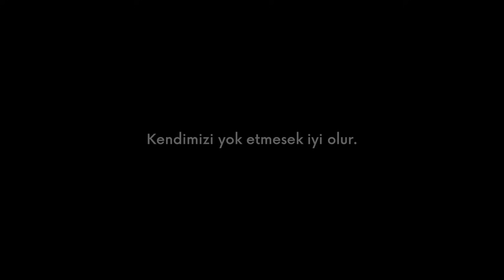Bir Uygarlık EN FAZLA Ne Kadar Gelişebilir?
Bilim insanı Nikolai Kardaşev'in (Kardashev) hesaplamalarına göre, en üstün tip olan Tip 3 seviyesine, yani Galaktik Uygarlık aşamasına ulaşmak 5800 yıl sürebilir. Ancak Kardashev'den sonra bazı bilim insanları, Kardashev'in teorisinin ötesine geçerek Tip 4'ten 7'ye kadar olan medeniyetler için modeller önerdiler. Önerilen medeniyet modelleri de akla şu soruları getiriyor: Gerçekten bir gün gözlerimizi başka bir gezegende açabilecek miyiz? İnsanoğlu en fazla ne kadar gelişebilir? Kaçıncı tip uygarlık olabileceğiz? Teknoloji ne kadar ilerleyecek?
Bu video, sadece aklınızdaki sorulara cevap bulmakla kalmayacak aynı zamanda gezegenler arası bir tür olma yolunda insanlığın karşılaşacağı zorlukları, umutları ve bilim kurgu ötesi gerçekleri ele alacak.
Sizler de hazırsanız, sıradışı bir yolculuk bizi bekliyor.

Hey! 👋
"Galaktot" YouTube kanalında bilim, teknoloji ve bazen de felsefe konulu olan, belgesel tadında, videolar yayınlıyorum. Az önce ilgi alanlarını saydıysam, bizimle olmaktan mutluluk duyarsın.
Hoşgeldin. 🙃

▶Kullandığım Müzikler 👇
▷Hard To Let Go of Grammar - pATCHES
▷Journey in the New World - Twin Musicom